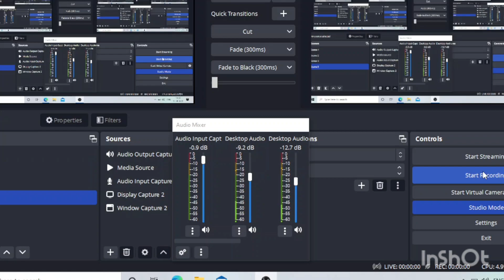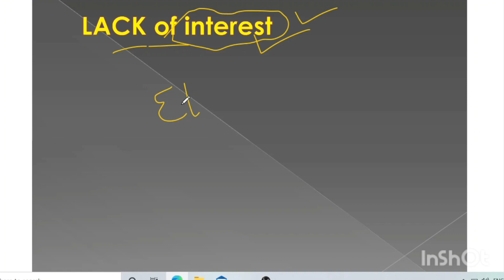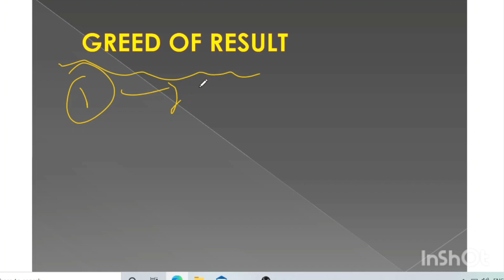Why we not clear govt. exam|Asi paper Kyu nhi clear kr ponde| Punjab pcs 2023|Avoid these|Dr.sidhu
Why we not clear govt. exam
Asi paper Kyu nhi clear kr ponde
 Punjab pcs 2023
Avoid these mistakes to clear exam
why we fail
why we fail again and again
why we fail in exam
why we fail to achieve your goals
why we fail in life
why we failed this year
why we failed the test
why we fail school

punjab pcs
punjab pcs 2023
punjab pcs exam preparation
punjab pcs syllabus 2023
punjab pcs previous year question
papers
punjab pcs interview
punjab pcs topper interview
punjab pcs booklist
punjab pcs ki taiyari kaise kare
punjab pcs
why we fail
punjab exam
punjab pcs